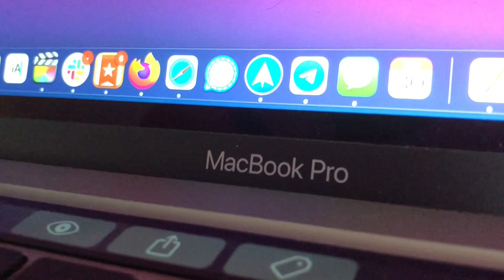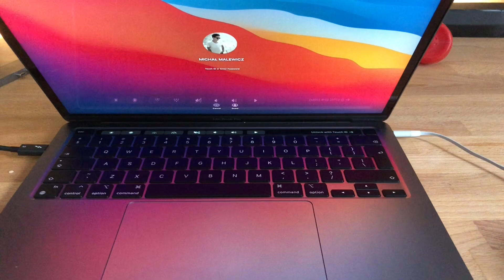M1 MacBook Pro after a week - one serious crash but ...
It's been a week where I used my new M1 MacBook Pro 13" as my main computer. I work as a writer and UX/UI designer, so this is mostly what I have been doing on it.

I already did a video on how it fared with very heavy Sketch workflows, you can find it here:

So is this computer good for UX or UI design? Definitely! But if you're using mostly Adobe apps, or if you're a web developer, I suggest you wait a bit for everyone to catch up to the new architecture.